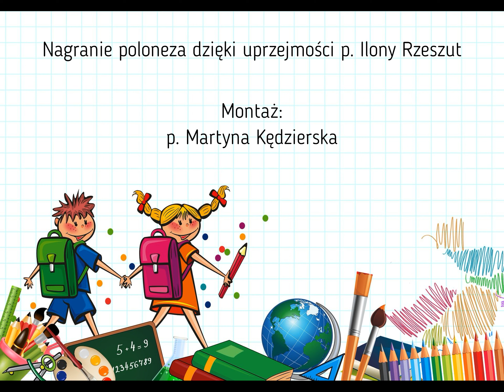Zakończenie roku szkolnego 2021/2022 w klasach edukacji wczesnoszkolnej SP2 Kraśnik